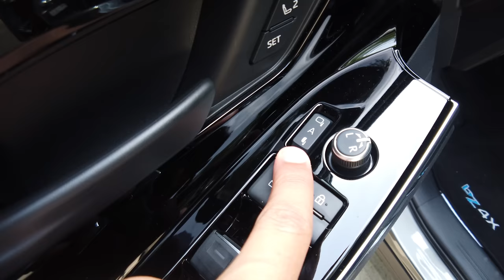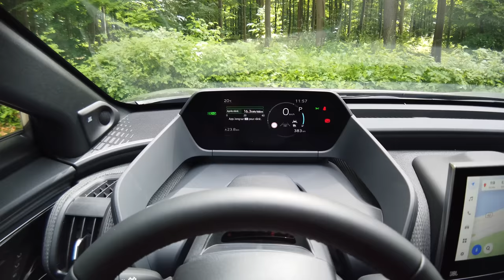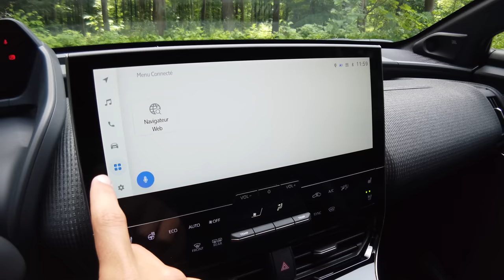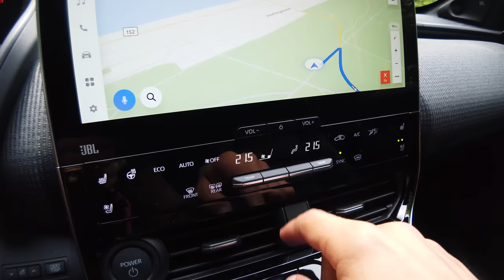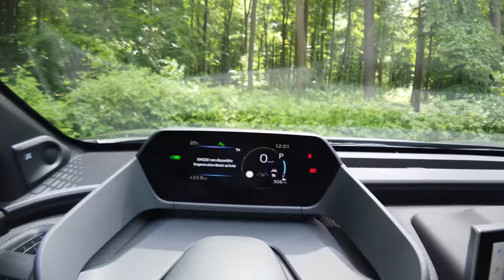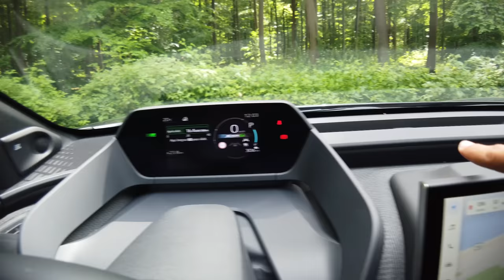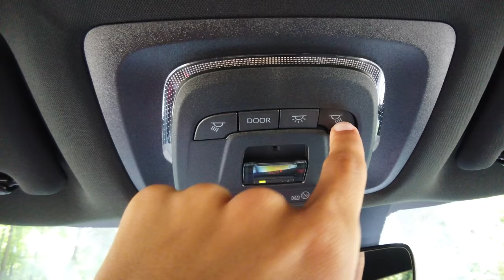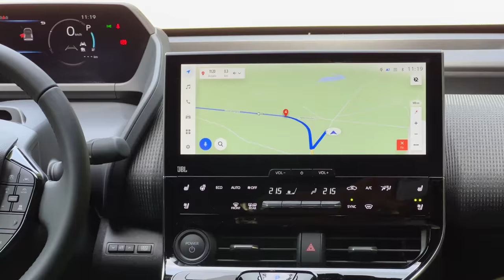Nouvelle TOYOTA bZ4X - La 1ere Voiture Electrique de Toyota ! Alors, c'est comment ?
Essai complet Nouvelle Nouvelle TOYOTA bZ4X - La 1ere Voiture Electrique de Toyota
C’est également la cousine de la subaru soltera

Aujourd'hui vous avez pu découvrir la Nouvelle TOYOTA bZ4X - La 1ere Voiture Electrique de Toyota - Essai complet  grâce à cette vidéo détaillée de la voiture.

Nicolas
Mécanique Sportive